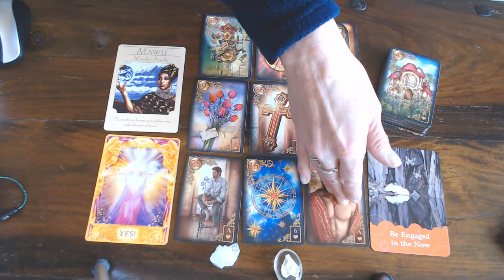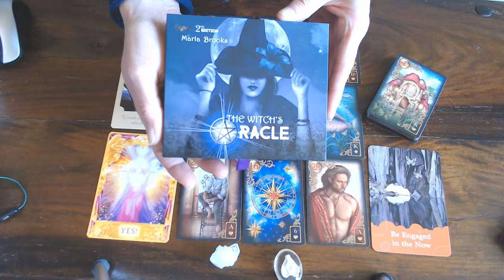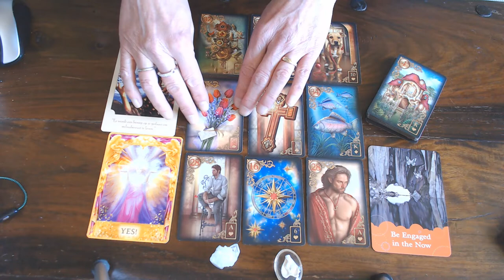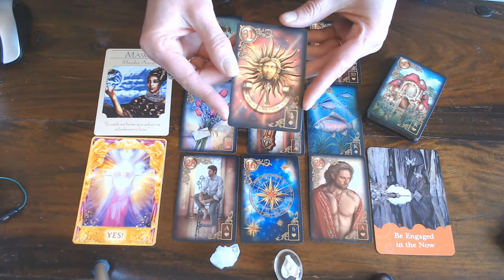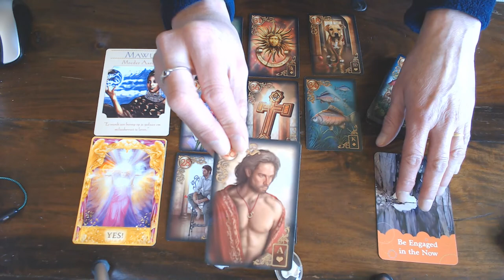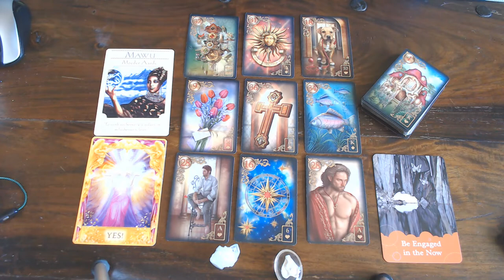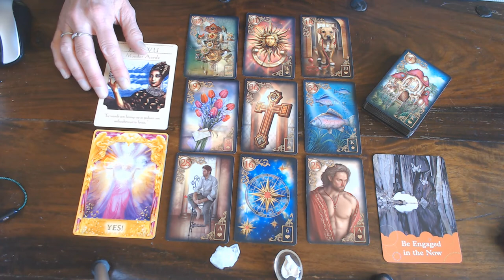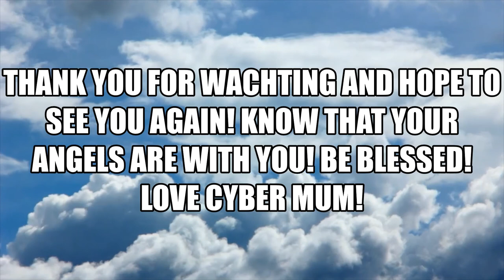LEO WEEKLY VLOG 23RD MARCH TILL 29TH MARCH 2020/COME OUT OF YOUR COMFORT ZONE!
AND BE ENGAGED IN THE NOW!HELP WHERE YOU CAN!